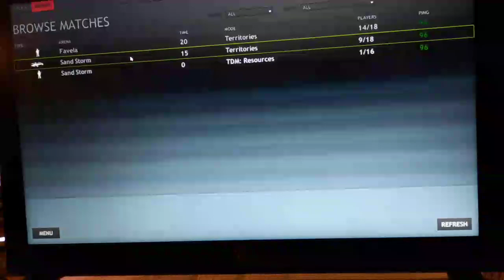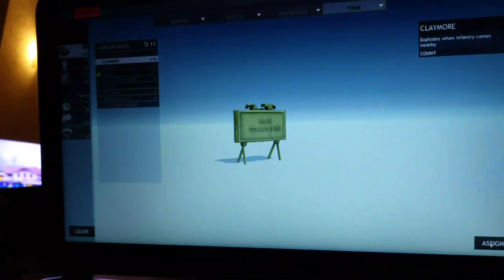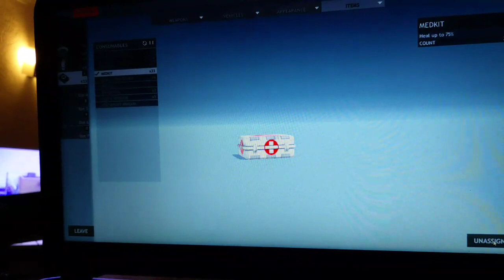Highlight: Live War trigger 3-part.16- playing new version of old map from old crucible 2-25.2.2021.